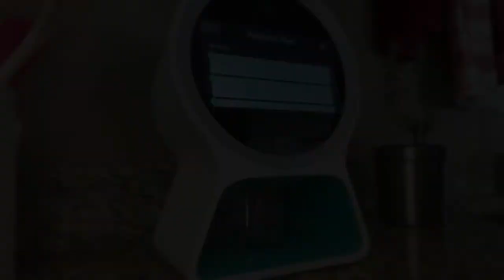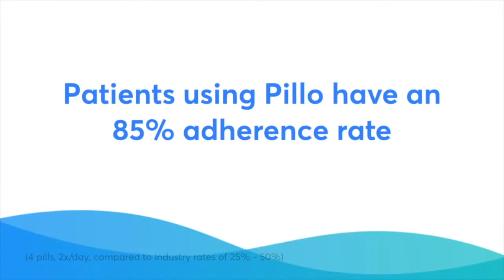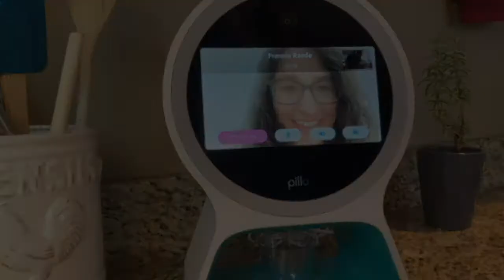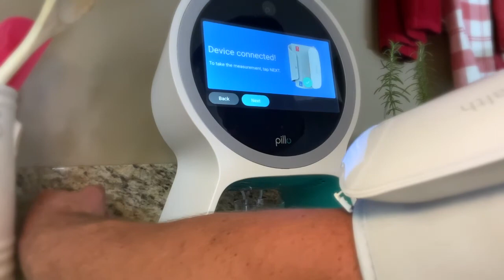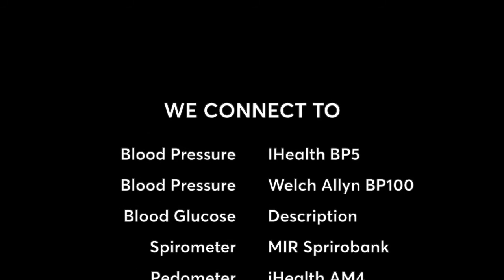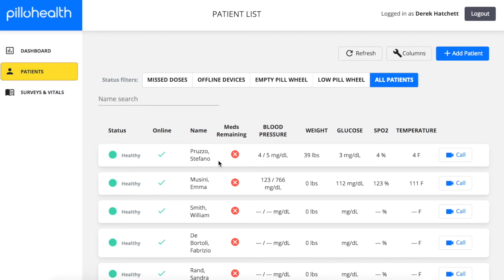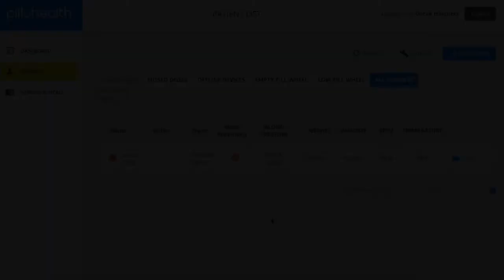Pillo Health Demo by Derek Hatchett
Remote Patient Monitoring

1:23 – shows the latest Wellness plan which now contains medication reminders, health activity reminders, and activities of daily living. All will be managed by the Pria reminder system.
4:03 – This it the new connected devices demo. We are showing here the iHealth blood pressure cuff. As shown in the video we have a number of additional devices we can attach
5:59 – The remotely portal. This is what will be deployed at Adventist so that their central station can monitor adherence events for the Pria users.
7:12 – Survey. We have had this for a while, but this is an example that fits into our overall direction with RPM and Diabetes